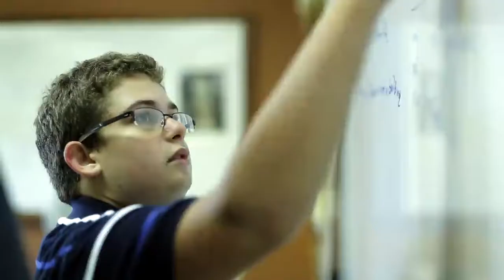Bancroft Private School Worcester MA, is an EduBoston Partner School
Bancroft has been one of  EduBoston partner school for a long time. Many of our International Students have enjoyed an exceptional American education from Bancroft.  They have many AP courses, clubs and athletic programs, and just built a world-class fitness center.